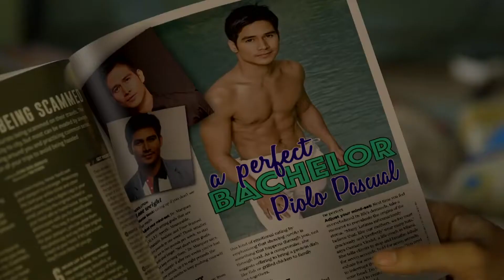سيرينا ترتب لـ تن تن موعد للتعرف بفتاة - دراما "حلاوة الحب" مترجمة للعربية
رتبت سيرينا موعد للتعارف بين تن تن وسارة صديقة عائلة جون كارلو، بعد أن ظنت أن سبب حزنه هو فشله في حبه لجارته أنكا.

Subtitled by: tube misr